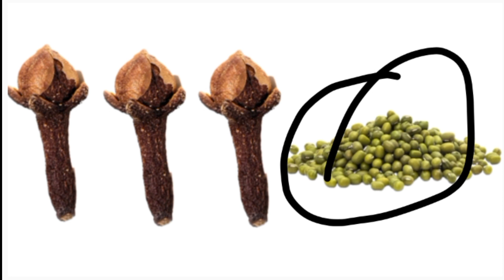24 जनवरी तीज गुप्त नवरात्रि के उपाय | प्रदीप मिश्रा ke उपाय | pandit pradeep mishra ke upay